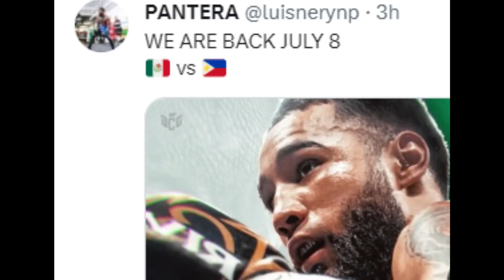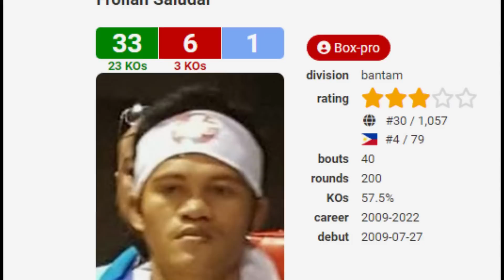Shakur Nabuking bakit Nag-Angas kay PACQUIAO | CASIMERO Tinakasan ni Nery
pacquiao on shakur stevenson | luiz nery on casimero